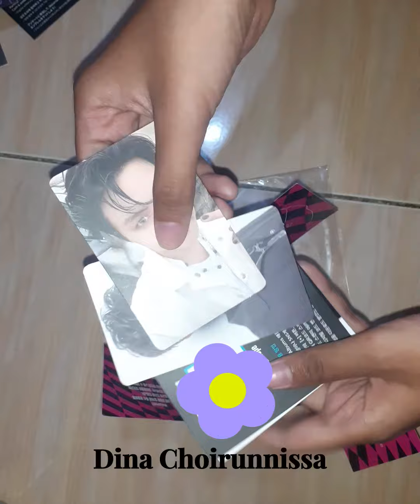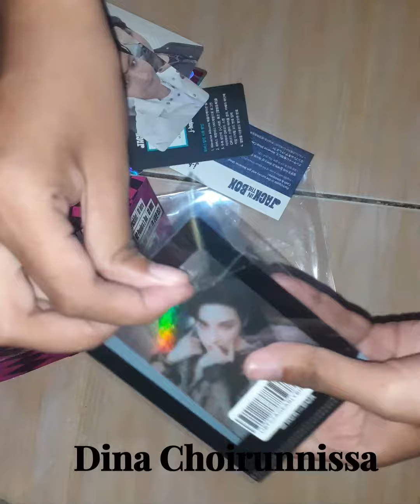unboxing Album J-hope Jack In The Box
All Copyright from Bighit Music